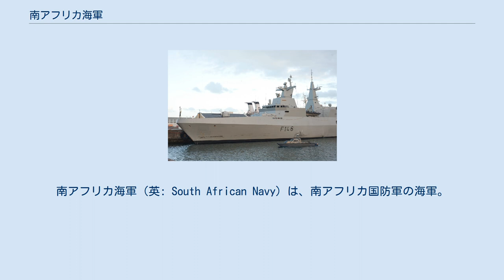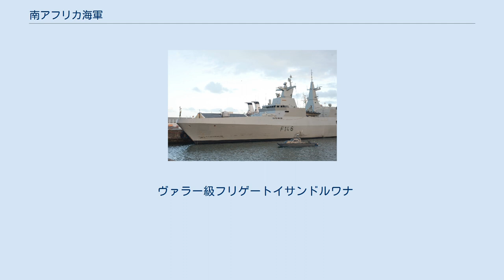南アフリカ海軍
南アフリカ海軍（英: South African Navy）は、南アフリカ国防軍の海軍。
その任務は、南アフリカ共和国を防衛する海軍作戦を実施することである。
 現在の南アフリカ海軍の組織は、1922年4月1日に南アフリカ海上小隊（SANS）が設立されたことに由来するが、その源流はケープ植民地の海軍義勇軍小隊が設立された1861年まで遡る。
南アフリカ海上小隊は後に拡張され、南アフリカ海上部隊（SANF）に改名された。
1951年、南アフリカ海上部隊は南アフリカ海軍に改名され、1年後に艦船接頭辞HMSAS（国王陛下の南アフリカ船）はSAS（南アフリカ船）に変更された。
 7702人の現役人員を擁している。
海軍は戦闘艦隊と支援艦隊に分かれており、戦闘艦隊は、ヴァラー級フリゲート5隻、ヒロイン級潜水艦3隻、ウォリアー級哨戒艦3隻、T級哨戒艦3隻、リバー級機雷掃討艇3隻、ナマクラ級港湾巡視船21隻で構成されている。
支援艦隊は、補給船1隻、ヘクラ級調査船1隻、タグボート3隻で構成されている。
海軍にはまた、海上戦隊（MRS）と呼ばれる歩兵訓練を受けた特殊部隊が含まれている。
 ヴァラー級フリゲートイサンドルワナ